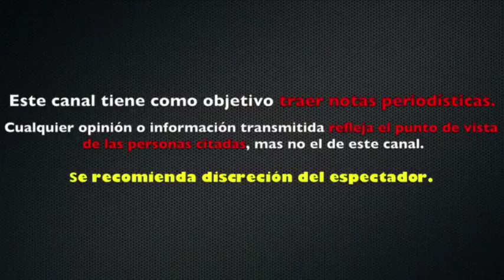BIBI GAYTAN dedica EMOTIVO MENSAJE de CUMPLEAÑOS a la MENOR de sus HIJAS